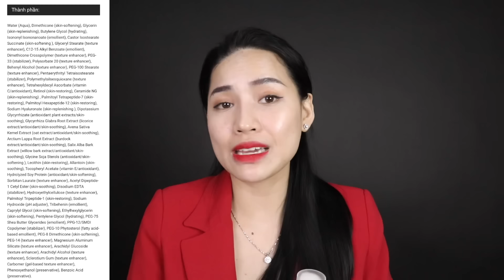[REVIEW] TOP 4 Retinol ĐÌNH ĐÁM ! Từ bình dân đến đắt đỏ | Sản phẩm nào dành cho bạn?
Link các sản phẩm trong video dưới đây cho các bạn muốn tham khảo:

1.Tinh chất làm mờ nám và nếp nhăn Paula’s Choice Clinical 1% Retinol Treatment 30 ml

2. Kem dưỡng chống lão hóa ngừa mụn Obagi 360 Retinol 0.5% 28g:

3. Kem dưỡng da trẻ hóa, ngừa mụn Obagi 360 Retinol 1.0% 28g
LAZADA:

4. Tinh Chất Retinol 0.5 Dành Cho Da Dầu Mụn 20ml - Emmié by Happy Skin

5. Tinh Chất Cho Da Lão Hoá Sớm Emmié By Happy Skin 1% Retinol 20ml
LAZADA:

6. Tinh chất The Ordinary Retinol 0,2 % - 0,5% - 1% In Squalane